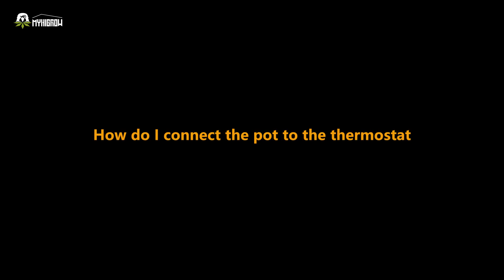Product Instructions: How to connect Seed Starter Tray to Thermostat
The right temperature helps the seeds germinate quickly. This video will show you how to use it.